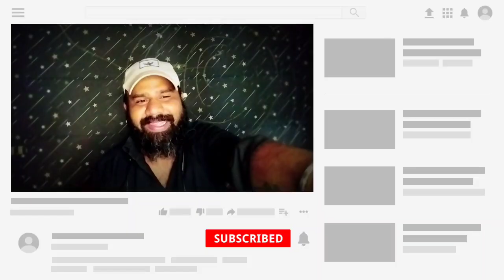Shockingly Tejasswi Prakash Singing On Instagram | The Show Master | Reaction Video